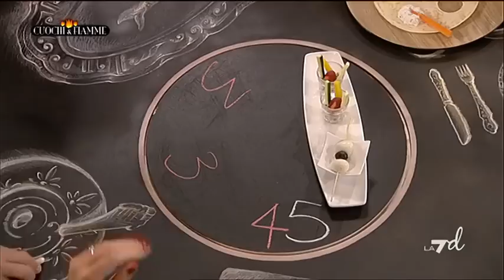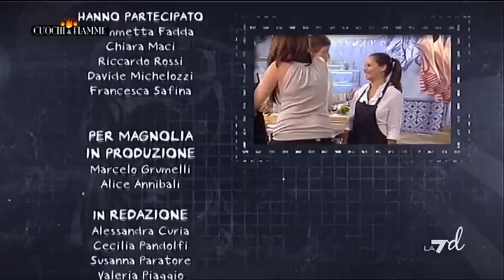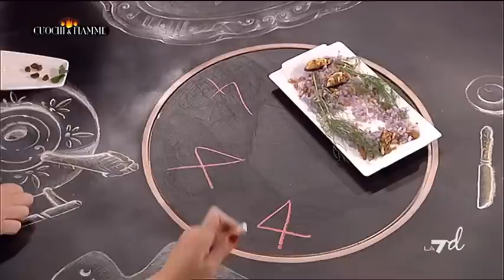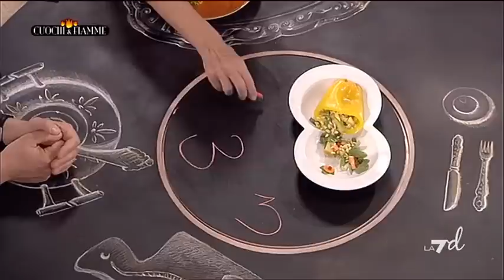Cuochi E Fiamme 25/02/12